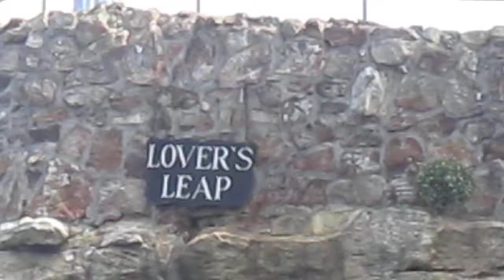Lover's Leap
where all aspiring lover's should go to find eternal happiness